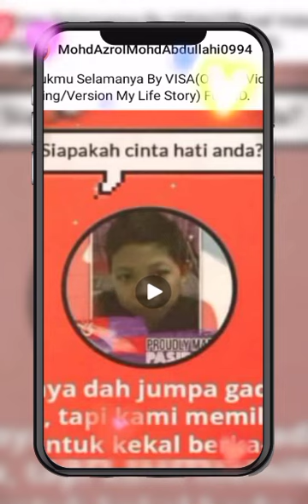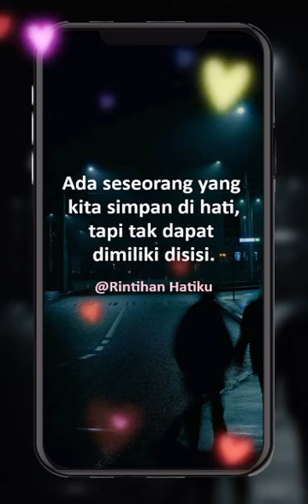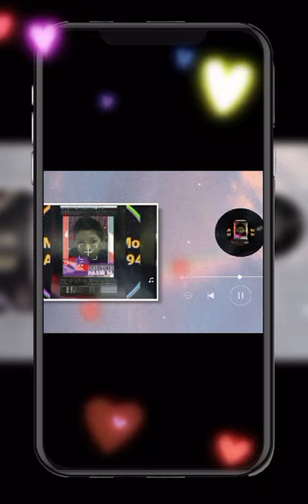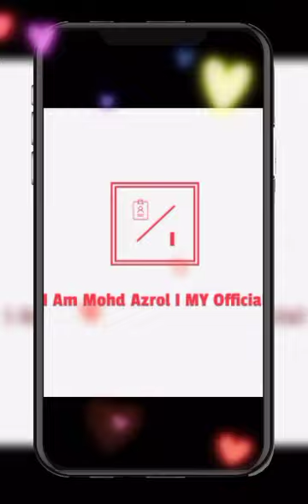Jodoh Tok Sapa By Man Khan(Official Video Editing/Version My About Life) Full HD...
Video Editing Mohd Azrol.